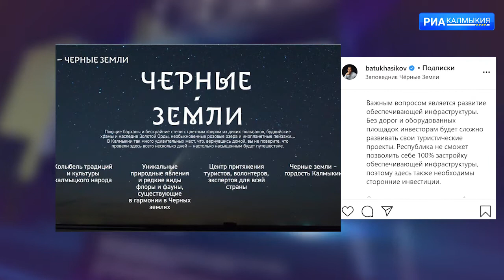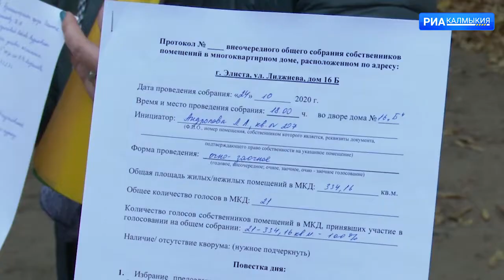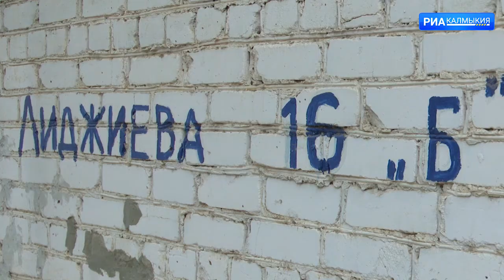ДЕНЬ РЕСПУБЛИКИ 02 10 2020 ДНЕВНОЙ ВЫПУСК